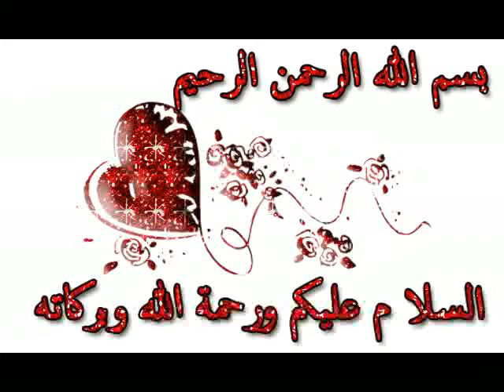URDU NAAT(Ghulam Hashar Main)TASLEEM SABRI IN MIRAJ NIGHT.BY Visaal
GREAT URDU NAAT E PAK WITH GREAT VOICE TASLEEM AHMED SABRI IN MIRAJ NIGHT... ~~~^~~~PEGHAM E MUHABBAT HAY ~ JAHAN TAK PUHNCHAY~~~^~~~VISAAL E ISHQ